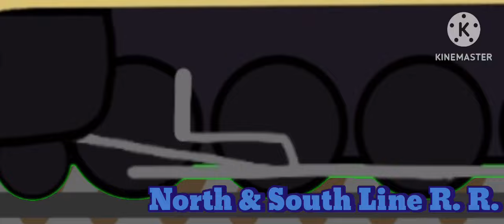Streamliners | KineMaster MV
The history of Streamliners told by a railroad